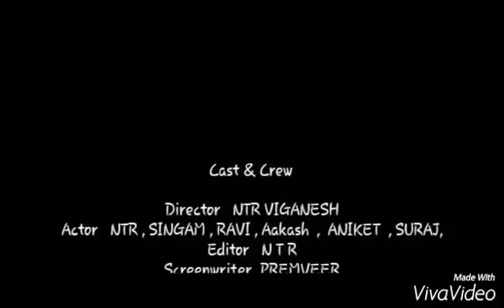Shahenshah marathi comedy short film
This video is created by me and my friends in the very funny mood also this video is full of comedy and entertaining . Watch it friends . . .